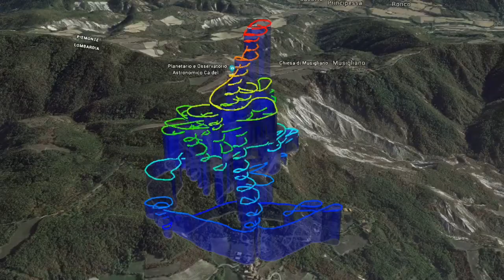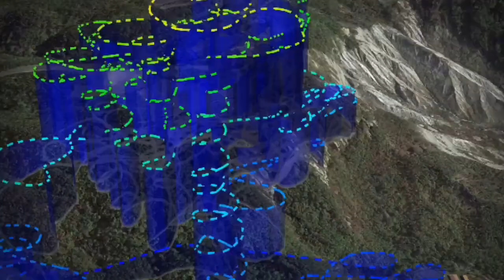2019 10 06 Cà del Monte Volo Festa del volo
Cà del Monte Volo Festa del volo. Volo di 50min fra tanti parapendii con 1.000 m. di quota massima raggiunta. Attrezzatura leggera SKYWALK provata finalmente. Ottima!